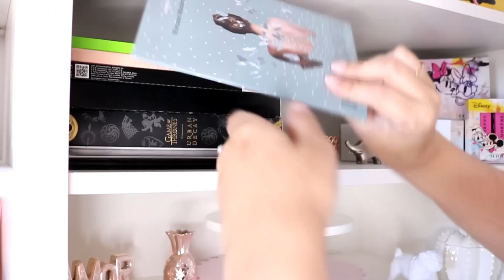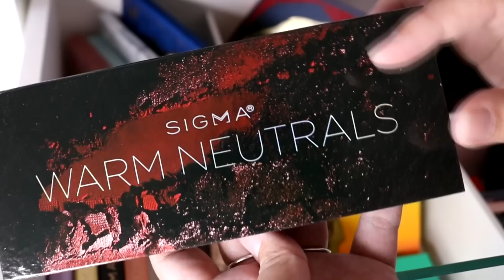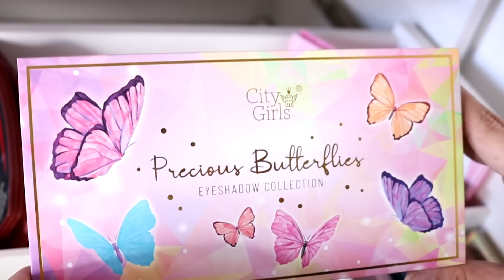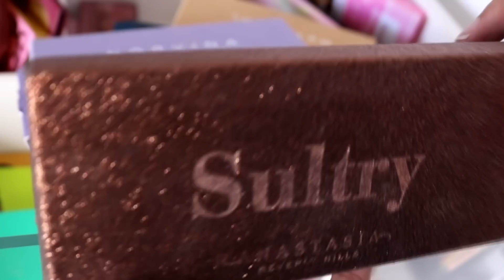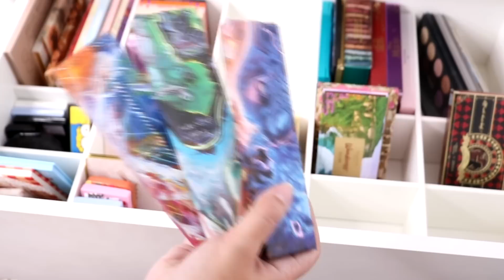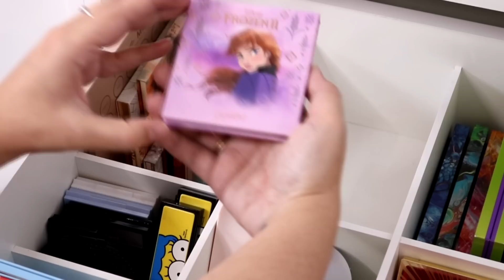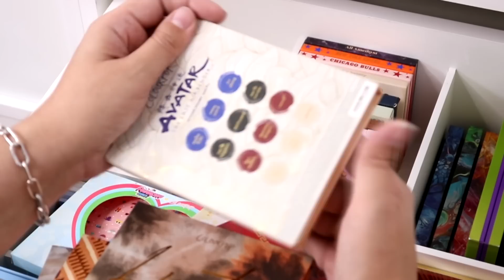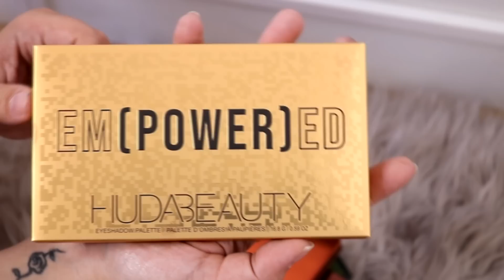MINHA COLEÇÃO DE PALETAS DE SOMBRAS ATUALIZADA *2022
Lojas que Indico:

SIM PRESENTES PRA MIM (avisar que é minha seguidora para ganhar desconto) Ou no shopee